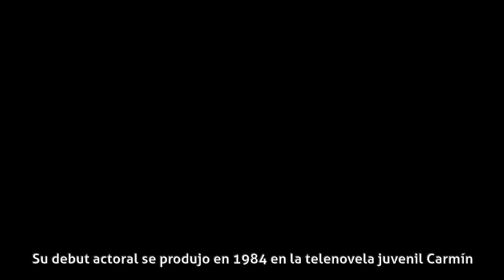Monserrat Brugué - Biografía